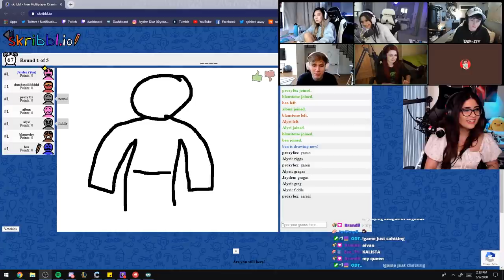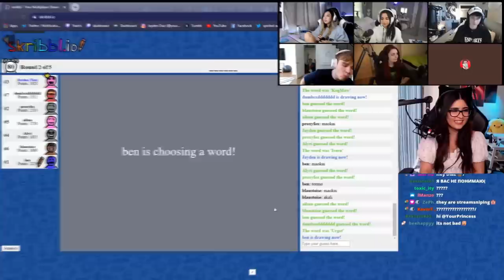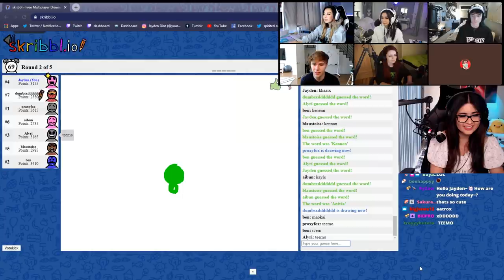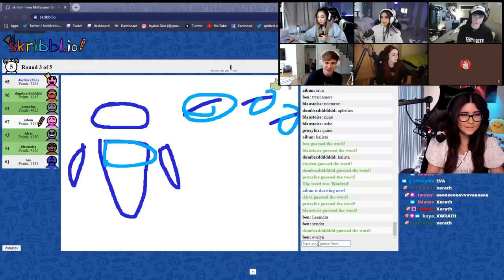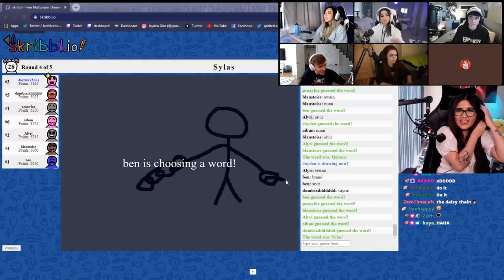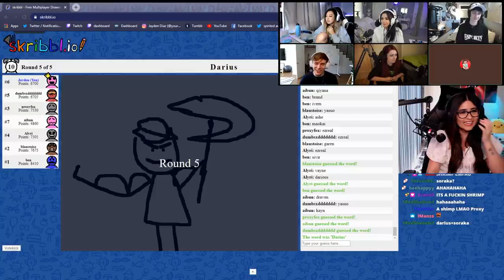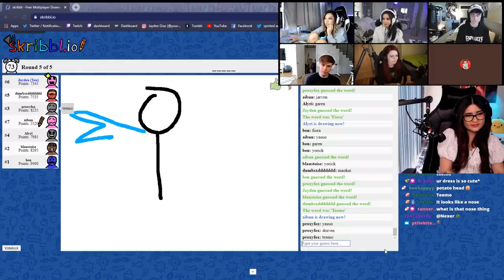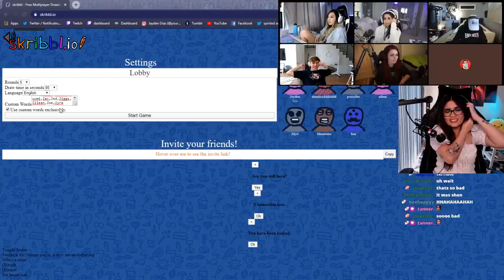DRAWING LEAGUE OF LEGENDS CHAMPS | SKRIBBLIO ft. Aibun, Alyri, Blaustoise, Benji, Dumbs, & Proxyfox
I invited my friends to a League of Legends themed skribblio tournament! 5 rounds and $50 on the line. Enjoy!!